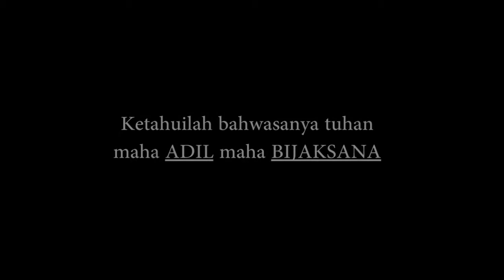Balasan - Mini Short Movie (2019)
Unlination Pictures present Mini Short Movie
BALASAN
Directed by :
Panca Adi Guna
Irfan Maulana
Story by :
Danial Faturrahman
Starring by :
Panca Adi Guna
Irfan Maulana
Cholil Jaedi
Cameramen :
Panca Adi Guna
Irfan Maulana
Edited by :
Danial Faturrahman
Thanks to :
Allah SWT
Sangiang RW 01
Viewers